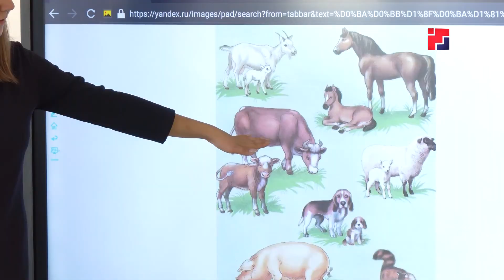«Марий Эл ТВ»: Воспитанники детского сада «Изи патыр» успешны во всем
Марий Элыште илыше 3 гыч 7 ияш марте кажне икшывын йочасадыште верже уло. Тыгай иктешлымашым шукерте огыл регион вуйлатыше Александр Евстифеев ыштен. Пытартыш ныл ийыште  Йошкар-Олаште 9 у йочасадым почыныт. Нуным «Демографий» национал проект кышкарыште чоҥеныт. Кодшо ийын рӱдоланан «Индешымше-В» микрорайоныштыжо почылтшо «Изи патыр» школ деч ончычсо тунемме тӧнеж кызыт ача-ава-влак коклаште моткоч йодмашан.  Тачысе илышлан келшен толшо йочасадыште мемнан съёмочный группо лийын. Изи патыр-влак кузе шуаралтыт? Вашмут сюжетыште.